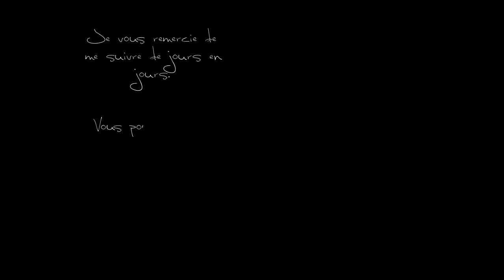Candy Crush Saga, level 603